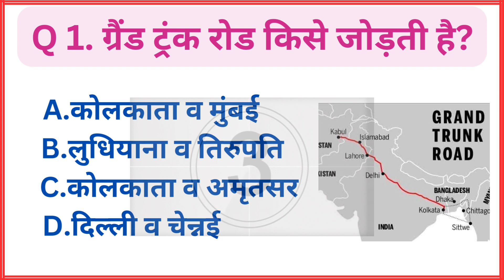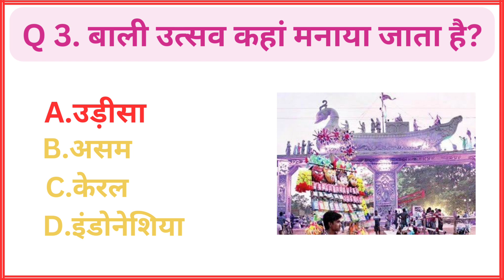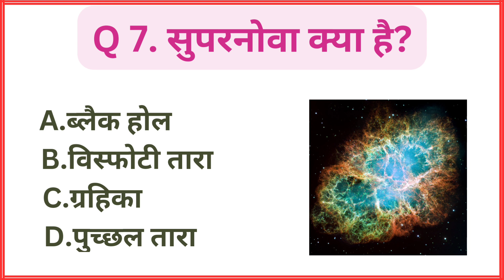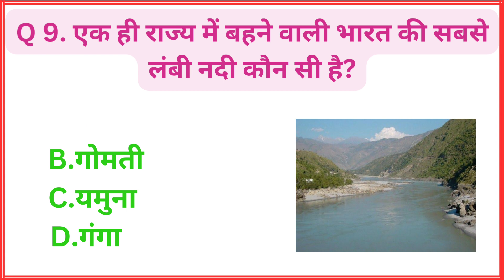GK Question || GK In Hindi || GK Question and Answer || GK Quiz || GK COMPETE FOR SUCCESS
Your Queries 👇👇
1. GK
2. General Knowledge
3. Important GK Questions and answer
4. Competitive Exams
5. Quiz Test
6. gk compete for success
7. Important gk
8. Quiz test
9. competitive quiz
10. competitive general knowledge
11. GK in Hindi
12. general knowledge quiz
13. quiz questions
14. general knowledge questions
15. gk quiz
16. general knowledge questions with answers
17. gk question in hindi
18. GK Question Answer
19. India GK
20. hindi gk
21. samanya gyan
22. gk questions
23. india gk in hindi
24. 2022 gk questions and answers
25. lucent gk
26. lucent gk
27. lucent gk in hindi video
28. lucent GK in hindi
29. lucent geography in hindi
30. lucent geography
31. geography gk question
32. geography gk in hindi
33. lucent 1000 question
34. lucent 1000 prashn
35. lucent gk ka nichod
36. lucent gk important question
37. lucent gk important question in hindi
38. lucent gk important topics
39. lucent ka nichod science
40. lucent for ssc cgl
41. lucent for ssc
42. lucent for railway
43. geography gk
44. lucent mcq
45. lucent mcq in hindi
46. lucent book gk
47. gk
48. gk questions and answers
49. gk question
50. general knowledge
51. gk compete for success
52. gk questions
53. g k
54. general knowledge question
55. g k questions and answers
56. gk ke question
57. question
58. general knowledge questions and answers
59. samanya gyan
60. g.k questions in hindi
61. gk question answer
62.
63. gk ke sawal
64. knowledge
65. question answer
66. general knowledge questions
67. gk knowledge
68. जनरल नॉलेज
69. जीके
70. gk quiz
71. g.k
72. gk ka question
73. ips question and answer
74. gk
75. gk question
76. gk afroz
77. gk questions
78. gktoday
79.gk tricks
80. gk study adda
81. gk video
82. gk live
83. gk by kumar Gaurav sir
84. gk by khan sir
85. gk today current affairs
86. question
87. सामान्य ज्ञान
88. general knowledge ke question
89. gk knowledge
90. gk dijiye
91. general class
92. general knowledge ki video in hindi
93. general knowledge gk
94. general knowledge questions and answers
95. General knowledge video
96. General knowledge 2023
97. general knowledge for kids
98. general knowledge quiz
99. general knowledge ke question
100.
101. GK
102. gk question
103. gk questions and answers
104. general knowledge
105. g k
106. g k questions and answers
107. general knowledge questions and answers
108. gk question answer
109. g.k
110. question answer
111. question
112. जीके
113. gk
114. g.k questions in hindi
115. general knowledge questions
116. knowledge
117. general knowledge question
118. g. k
119. quiz
120. g k question
121. GK COMPETE FOR SUCCESS
122. Gk Compete For Success
123. GKCOMPETEFORSUCCESS
124. gk gs
125. gk ke sawal
126. gk ka question
127. जीके क्वेश्चन
128. gk 2020
129. gk 2021
130. gk 2022
131. gk 2023
132. एन एस एस जीके स्टडी
133. g.k. question with answer
134. answer
135. lucent gk
136. GK 2021
137. GK 2022
138. GK 2023
139. g,k
140. जीके के सवाल
141. gk general knowledge
142. जनरल नॉलेज
143. gk knowledge
144. gk questions and answers 2022
145. gk questions and answers 2023
146. gk questions and answers in hindi
147. GK Police
148. GK IAS
149. GK IPS
150. g. k. question in hindi
151. janral nolej in hindi
152. GK COMPETE FOR SUCCESS 2021
153. GK COMPETE FOR SUCCESS 2022
154. GK COMPETE FOR SUCCESS 2023
155. tense
156. current affairs
157. g.k questions
158. gk today current affairs
159. जी के
160. GK
161. GK CFS
162. Gk
163. gK
164. G K
165. Gk quiz
166. GK COMPETE FOR SUCCESS
167.
168.
169.
170.
171. GK ki Video
172. Good sawal
173. सवाल आपके जवाब हमारे
174. GK ka सवाल
175. जीके.
176. GK.
177. gkcompeteforsuccess
178. GK COMPETE FOR SUCCESS Lucent
179. GK Hindi Question
180. सवाल
181. question and answers
182. new gk question
183. new gk questions
184. hindi question
185. gk question gk question
186. answer
187. gk dijiye
188. general knowledge question answer
189. जीके जीके
190. g k 2022
191. g k 2023
192. gk gk gk
193. GK GK GK
194. जीके का क्वेश्चन
195. samanya gyan
196. GK number 1
197. GK Question
198. gk question
199. gK question
200. Gk GK gK जीके gk